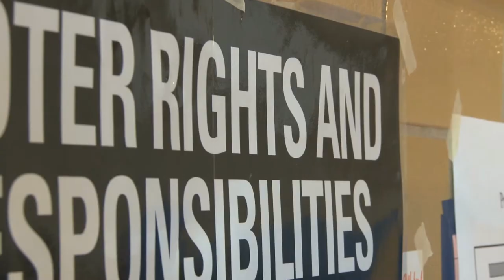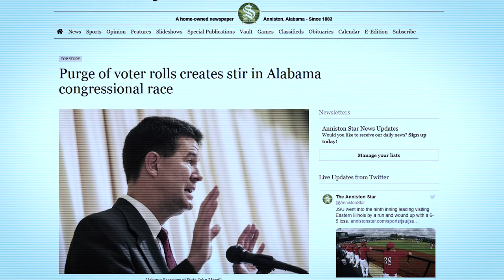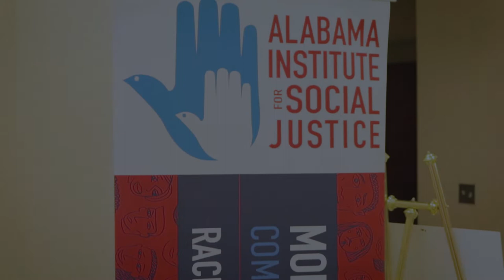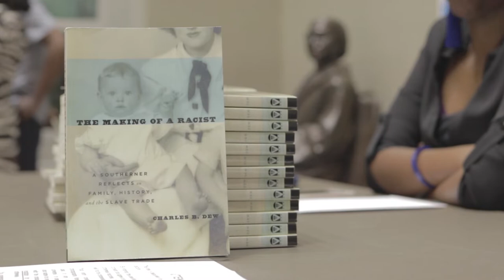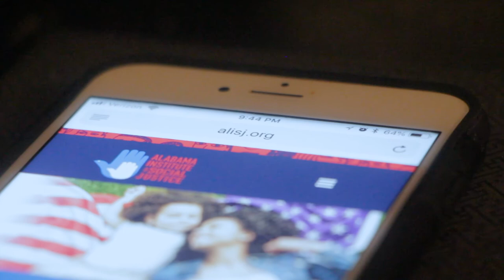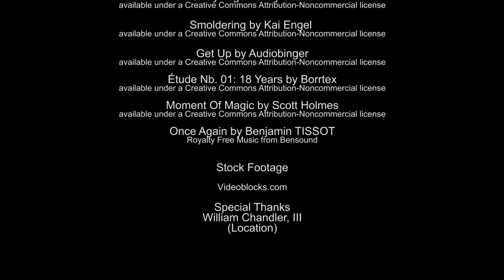AISJ : The Way Forward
The Alabama Institute for Social Justice (AISJ), formerly known as the Federation of Child Care Centers of Alabama, Inc. (FOCAL), has existed for over 40 years as a nonprofit organization whose purpose and work pioneered during the American Civil Rights Movement. In 1972, then established as a child-care advocacy agency, the organization’s work was launched in response to an outcry from a group of African-American women in Selma, Alabama, who sought to achieve quality and equitable child care for their children in disadvantaged areas of rural Alabama.
Discovery how the Alabama Institute for Social Justice is pushing forward to improve the lives of everyone in the State of Alabama through education, compassion and activism.

Director - Tonya Williams
Director of Photography - Josh Carples
Camera Operator - C. Dewayne Cunningham
Audio - Sherman Williams
Editing - Sherman Williams